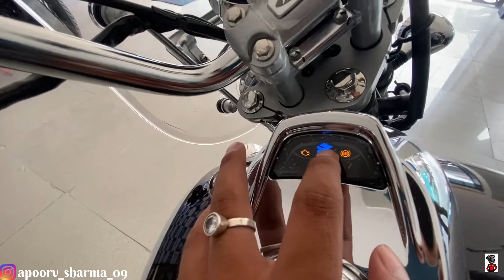Bajaj avenger 220 cruise (2022 model)😍 detailed review 🔥best tourer bike under 2 lakhs 😱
IN THIS VIDEO👇
✅detailed review of bajaj cruise 220
✅mileage of bajaj cruise 220
✅overall looks
✅features